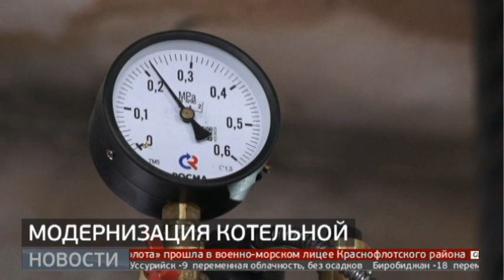Модернизация котельной. Новости. 14/12/2022. GuberniaTV